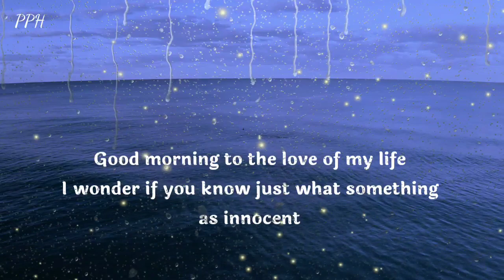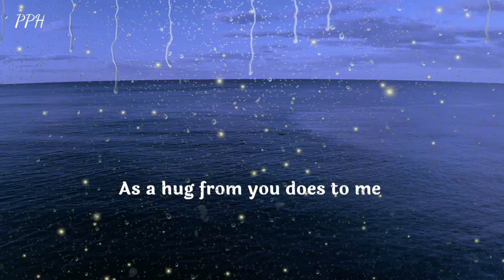dm to df I think you know where my mind goes!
music credit 👇
Mondberg x grisp - butterfly
Provide by Lofi Records

Thanks.